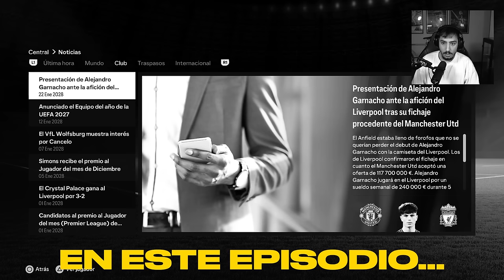EL PRIME DE VAN POSTEN ¿BALÓN DE ORO? | MODO CARRERA JUGADOR EAFC 24 #14